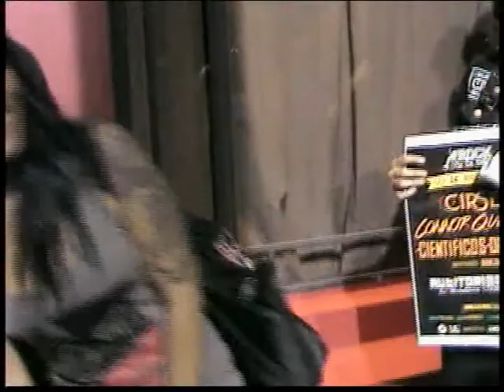CIRSE POST AUDITORIO OESTE